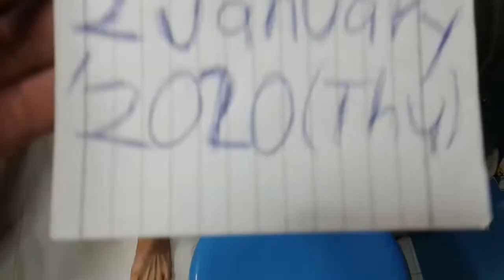Superstar🌟Celebrity Kurt Tay(Kurtista/Kurtberg/Kurtkishi/Rykurt)2January2020(Thu)Dinner!